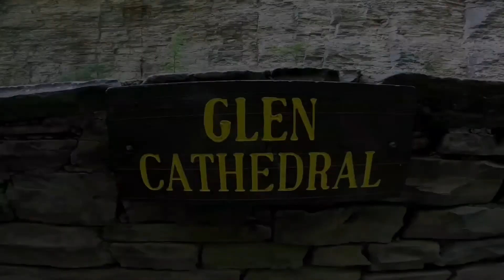Watkins Glen Gorge Trail (NY)